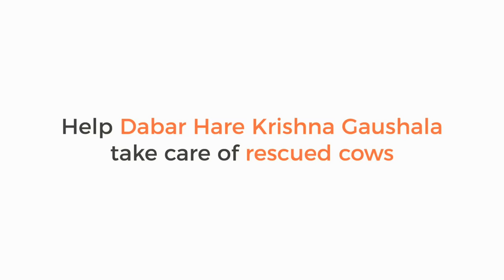Dabar Hare Krishna Gaushala needs your help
Dabar Hare Krishna Gaushala is one of the largest gaushalas in the Delhi area. They have rescued and cared for thousands of abandoned cows and provide them with a sanctuary. During these unprecedented times, they need your help to provide fodder to these vulnerable animals.